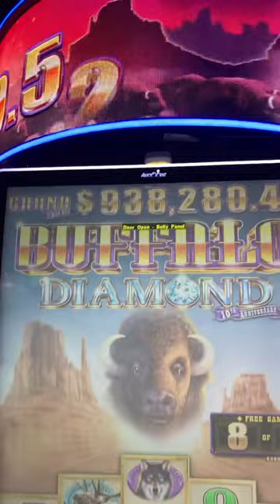MACHINE BREAKS AFTER HUGE SPIN 😫😭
During the last free spin with a huge Triple Sunset Buffalo win the machine decided to malfunction 😢  Luckily I was able to fix it myself. No slot tech needed.  😊